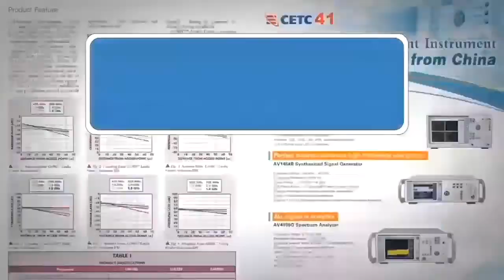What Differentiates Integra RF Power Devices - Interview with MWJ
Microwave Journal editors Pat Hindle and Gary Lerude talk with Tom Kole, Vice President of Sales and Marketing, and Apet Barsegyan, Vice President, Chief Operating Officer, at Integra RF Power Devices about their unique high power pallet approach and trends in the radar market.